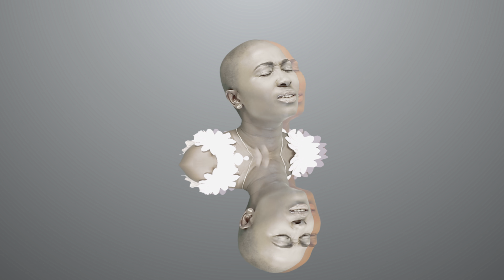I WILL SING BY REINA FT FRIDA {SMS THIS SKIZA CODE 7617052 TO 811}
Praise and Worship/Gospel song written by Reina .

The video was shot and a directed by a young upcoming videographer known as Simbarashe.
Follow on IG:  REINA @reina_mwithaga
Follow on IG: SIMBARASHE @_simbarashe